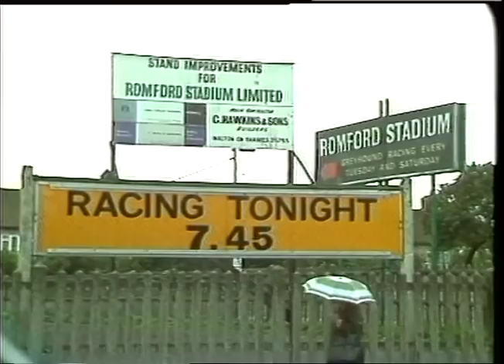Romford Town 1981 | Thames News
HAVERING is labelled as one of London's most boring boroughs by a report from the council. Report on the limited night-life in Romford, particularly for youngsters.